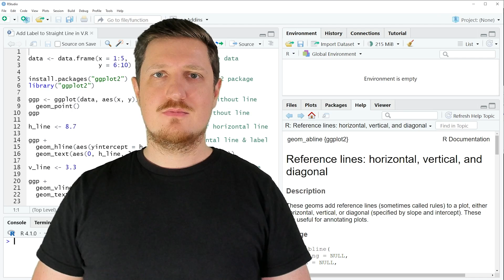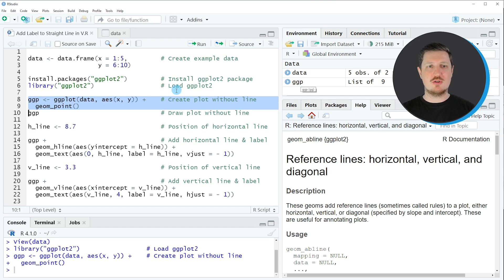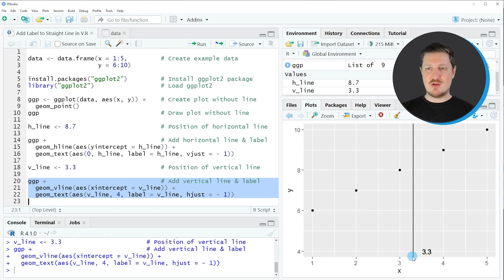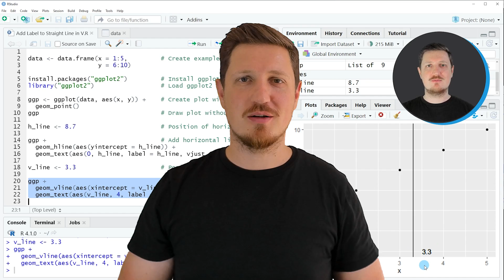Add Label to Straight Line in ggplot2 Plot in R (2 Examples) | Labeling Lines | Horizontal, Vertical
How to add a labeled line to a ggplot2 graphic in the R programming language. More details
R code of this video:

                   y = 6:10)

ggp ‹- ggplot(data, aes(x, y)) +    # Create plot without line
  geom_point()
ggp                                 # Draw plot without line

h_line ‹- 8.7                       # Position of horizontal line

ggp +                               # Add horizontal line & label
  geom_hline(aes(yintercept = h_line)) +
  geom_text(aes(0, h_line, label = h_line, vjust = - 1))

v_line ‹- 3.3                       # Position of vertical line

ggp +                               # Add vertical line & label
  geom_vline(aes(xintercept = v_line)) +
  geom_text(aes(v_line, 4, label = v_line, hjust = - 1))